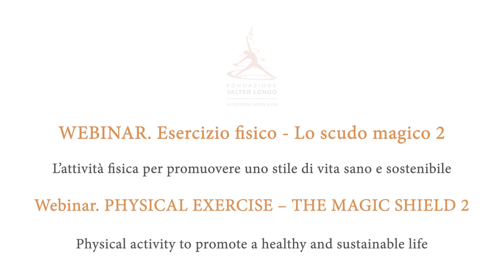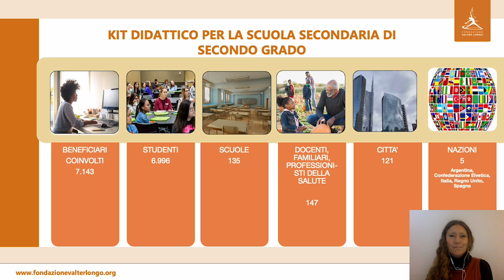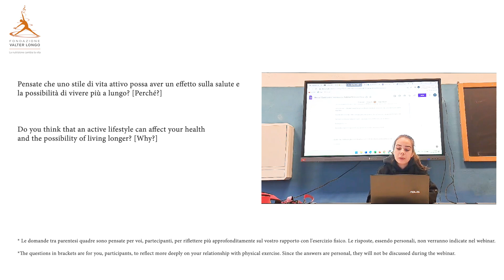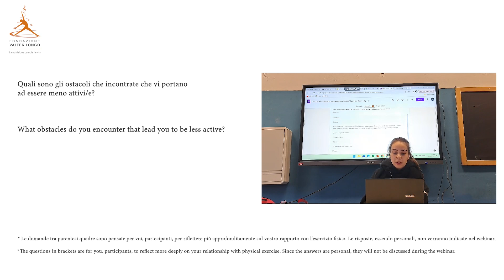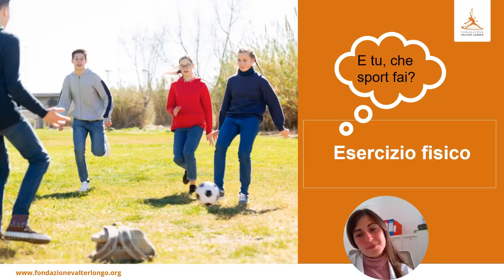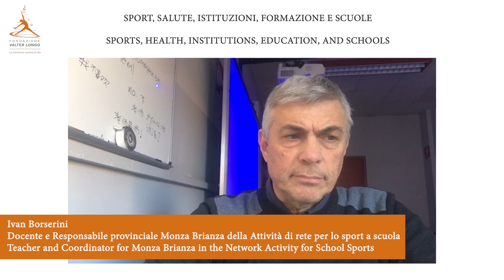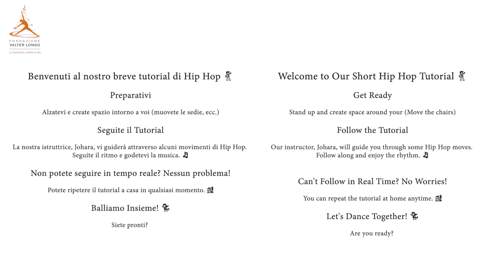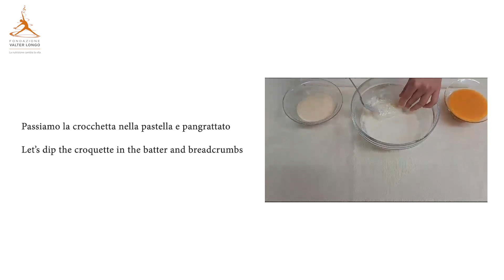WEBINAR Esercizio fisico-Lo scudo magico/Exercise-The Magic Shield/Ejercicio físico-El escudo mágico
-L’attività fisica per promuovere uno stile di vita sano e sostenibile (sottotitoli italiano, inglese e dal 2024 spagnolo
-Physical activity to promote a healthy and sustainable lifestyle (Italian, English, and, starting from 2024, Spanish).
-La actividad física para promover un estilo de vida saludable y sostenible (subtítulos en italiano, inglés y, a partir de 2024, español).

CONTENUTI IN ORDINE CRONOLOGICO
 Introduzione della Fondazione e i programmi per scuole, famiglie, ragazzi (Cristina Villa, Direttrice Programmi Fondazione Valter Longo)
 Trailer del Nutrition & Longevity Festival
 I ragazzi, le ragazze e l’esercizio fisico a scuola, a casa e nel tempo libero (Prof. Valeria Gili e gli studenti dell’Istituto Beccari di Torino)
 Lo scudo magico: L’esercizio fisico quale strumento per promuovere salute e longevità dei ragazzi e delle ragazze. (Annalisa Arrighi, osteopata e docente)
 Breve pratica: Postura ed esercizi di stretching al banco per ragazzi/e e docenti (Annalisa Arrighi)
 I ragazzi/le ragazze e l’esercizio fisico. Problemi che le scuole e le istituzioni devono affrontare e possibili soluzioni (Ivan Borserini docente e Reponsabile MB Attività di rete per lo sport a scuola)
 Esercizio fisico, salute e alimentazione (MartaVeneziano, nutrizionista Fondazione Valter Longo)
 Breve pratica: Tutorial di Hip Hop (ballerina professionista Johara Cornacchia)
 Ricetta per le feste per famiglie creata da studenti e studentesse  dell’Istituto Beccari di Torino.

Con la partecipazione di Antonella Tagliabue, giornalista e moderatrice

CONTENT IN CHRONOLOGICAL ORDER
 Introduction of the Foundation and programs for schools, families, and students (Cristina Villa, Director of Programs, Valter Longo Foundation)
 Trailer -The Nutrition & Longevity Festival
 Young people and physical exercise at school, at home, and in their free time (Prof. Valeria Gili and students from the Beccari Institute in Turin)
 The magic shield: Physical exercise to promote health and longevity (Annalisa Arrighi, osteopath, and lecturer)
 Short practice: Posture and stretching exercises at the desk for students and teachers (Annalisa Arrighi)
 Young people and physical exercise. Issues that schools and institutions need to address and possible solutions (Prof. Ivan Borserini, Teacher, and Responsible for the MB Network Activities for sports at school)
 Physical exercise, health, and nutrition (Marta Veneziano, nutritionist, Valter Longo Foundation)
 Short practice: Hip Hop Tutorial (professional dancer Johara Cornacchia)
 Holiday recipe for families created by students from the Beccari Institute in Turin, Italy

With the participation of Antonella Tagliabue, journalist, and moderator.

CONTENIDO EN ORDEN CRONOLÓGICO
 Introducción de la Fundación y programas para escuelas, familias y estudiantes (Cristina Villa, Directora de Programas, Fundación Valter Longo)
 Tráiler - Festival de Nutrición y Longevidad
 Jóvenes y ejercicio físico en la escuela, en casa y en el tiempo libre (Prof. Valeria Gili y estudiantes del Instituto Beccari en Turín)
 El escudo mágico: El ejercicio físico para promover la salud y la longevidad (Annalisa Arrighi, osteópata y docente)
 Práctica breve: Postura y ejercicios de estiramiento en el escritorio para estudiantes y profesores (Annalisa Arrighi)
 Jóvenes y ejercicio físico. Problemas que las escuelas y instituciones deben abordar y posibles soluciones (Prof. Ivan Borserini, Docente y Responsable de las Actividades de Red MB para deportes en la escuela)
 Ejercicio físico, salud y nutrición (Marta Veneziano, nutricionista, Fundación Valter Longo)
 Práctica breve: Tutorial de Hip Hop (bailarina profesional Johara Cornacchia)
 Receta navideña para familias creada por estudiantes del Instituto Beccari en Turín, Italia

Con la participación de Antonella Tagliabue, periodista y moderadora.